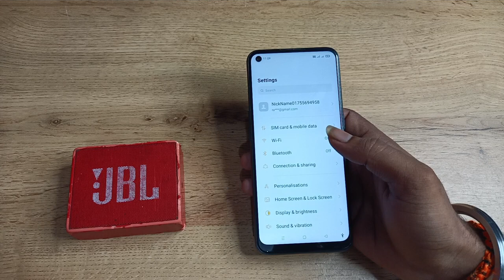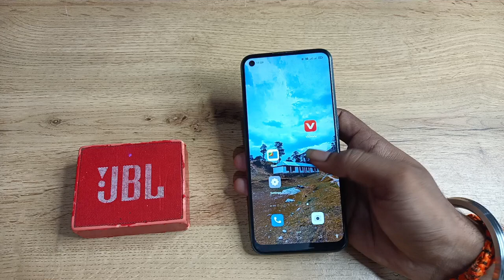how to pair Bluetooth speaker in oppo Reno 6 5g, Bluetooth speaker pair kaise karen